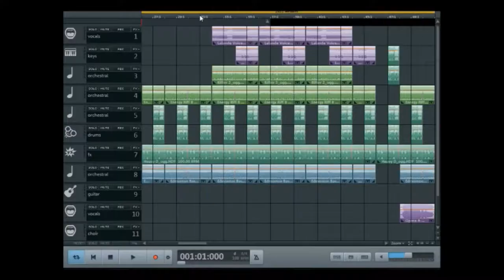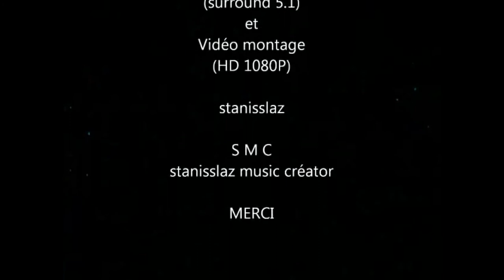Musicmaker Pro 2020 - Cinderella / Cendrillon